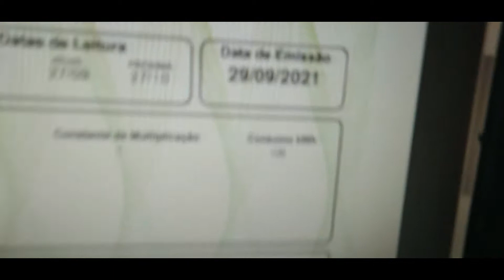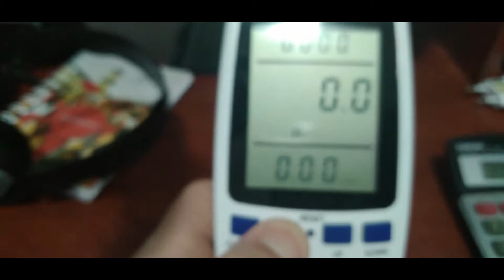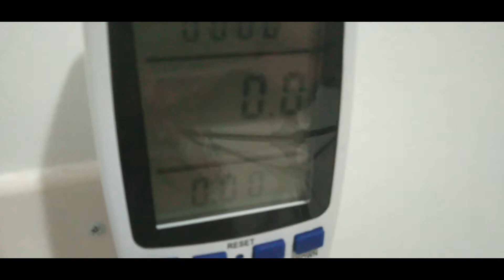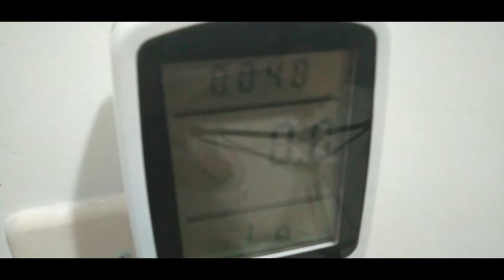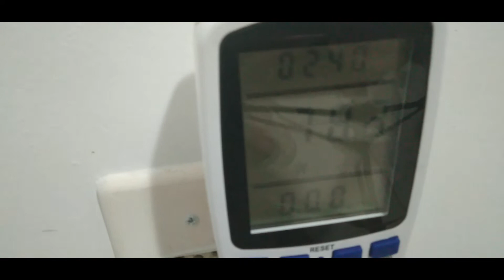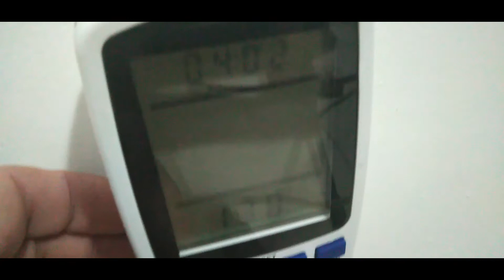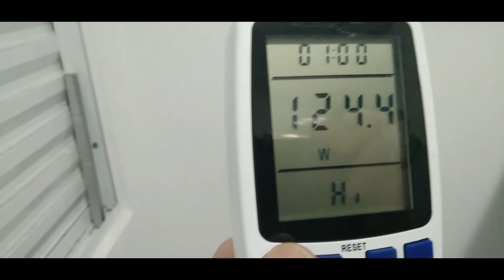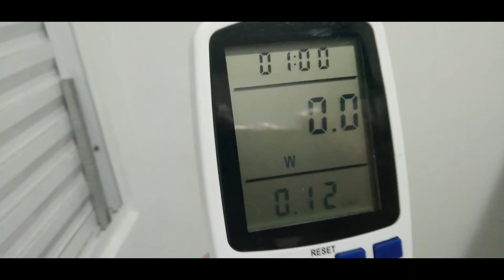Como controlar sua conta de energia? Tutorial e Review de Wattímetro Digital.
Neste vídeo ensino a como controlar e calcular seus gastos com energia elétrica utilizando um Wattímetro Digital.

Foi comprado no Mercado Livro, infelizmente não tenho mais os dados do vendedor.